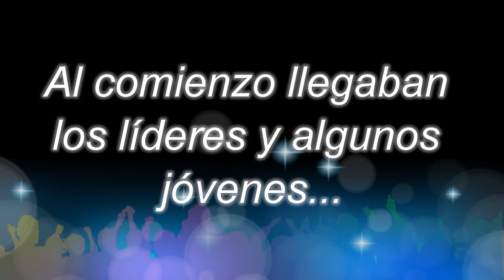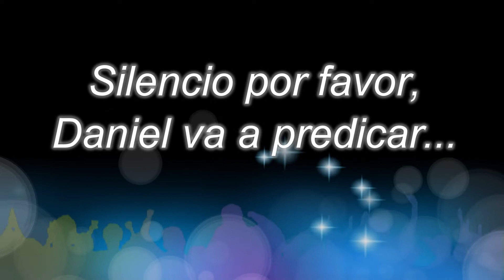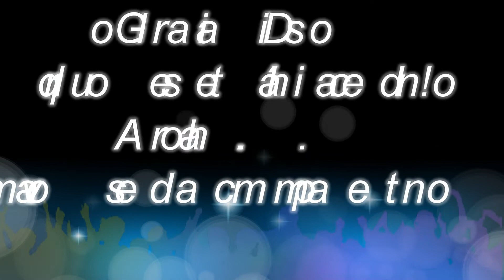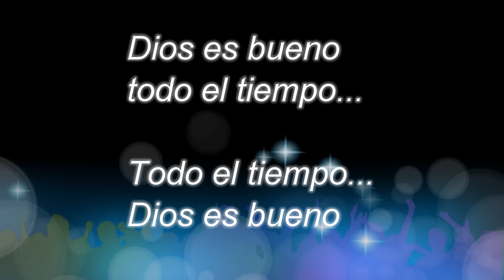Feliz Aniversario Valle de Sitim - Ministerio de Jóvenes